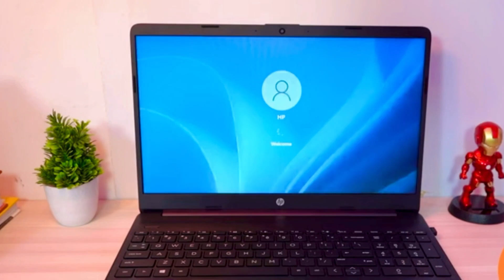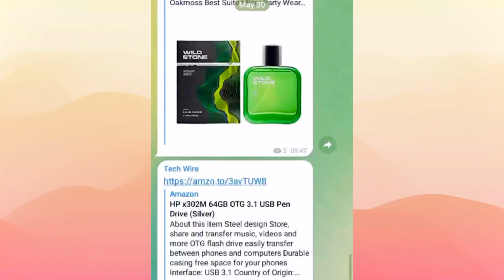Top 5 Best Laptops Under 30000 in 2023 ⚡ Best Laptop Under 30k⚡ Best Laptops Under 30000 For Coding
Lenovo V15
Lenovo IdeaPad Slim 1
Acer Aspire 3
HP 15s-Ryzen 3
Redmi Book 15

under Rs 40000⚡
Honor MagicBook 15
Acer Aspire 3 AMD
Redmi Book Pro

under Rs 50000⚡
ASUS VivoBook K15
Lenovo IdeaPad Gaming 3

under Rs 60000⚡
Mi Notebook Pro Qhd+

30000 laptop
30000 laptop gaming
30000 laptops best
30000 laptop hp
30000 laptop dell